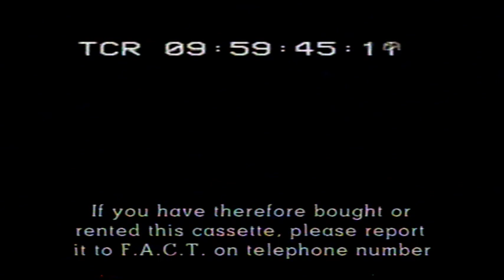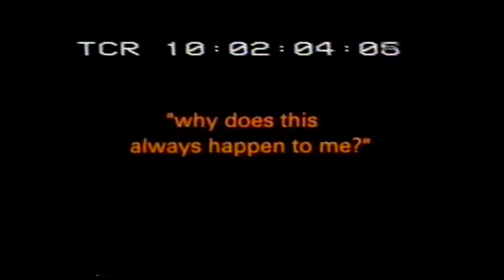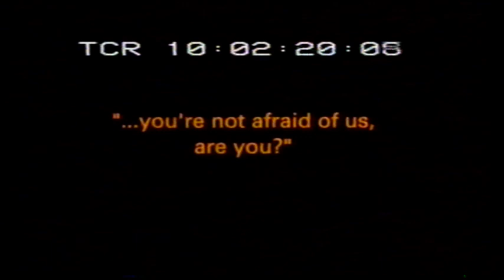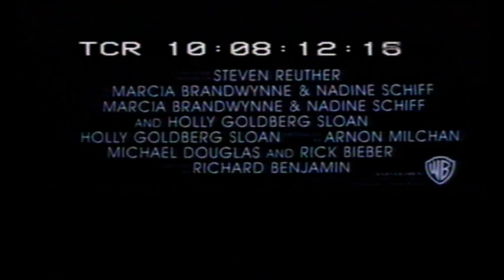UK Rental VHS Trailer Reel: The Adventures Of Brisco County Jr, Timecoded (1993 Warner Home Video)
Opening to the rental VHS to a Sample Copy of the Epic Action Adventure Western Fantasy Comedy Thriller TV Pilot Series From 1993 Starring Bruce Campbell & James Drury

OPENING:
Sommersby Trailer
Untamed Heart Trailer
Falling Down Trailer
Made In America Trailer
The Assassin Trailer
Start of the Adventures Of Brisco County Jr. Intro